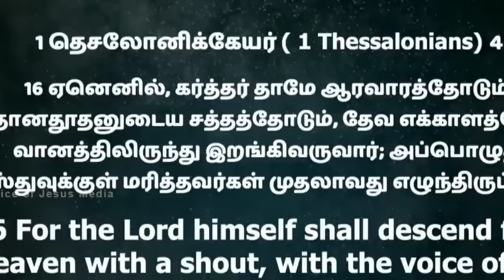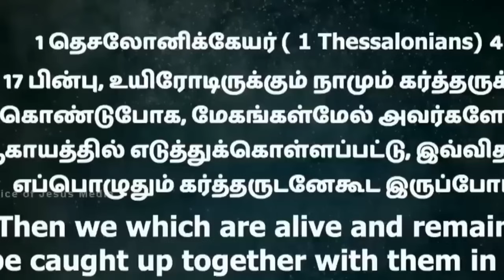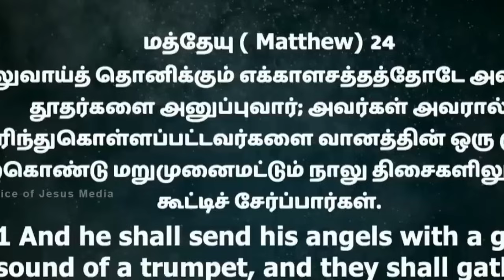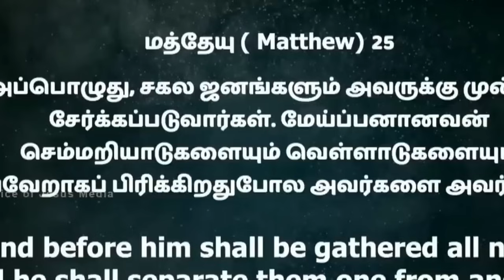ஜெபிக்க ஜெபிக்க காரியங்கள் வெளிப்படுத்தப்படும்! | Prophet. Vincent Selvakumar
ஜெபிக்க ஜெபிக்க காரியங்கள்
வெளிப்படுத்தப்படும்! | Prophet. Vincent Selvakumar | Tamil Christian Message
கடைசிகால ஜெப ஆவியின் அபிஷேகம்! Part 6